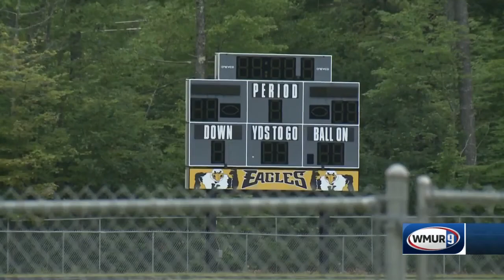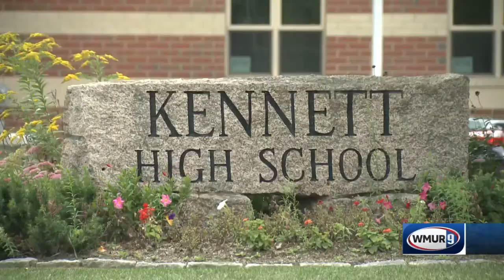Kennett HS plans commencement at top of Cranmore Mountain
One local high school is going to new heights to celebrate its seniors.